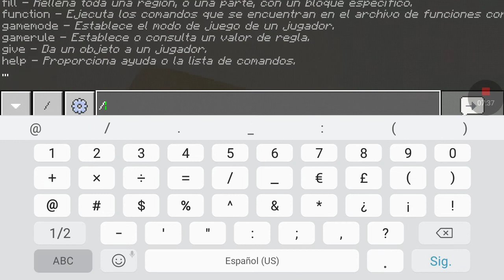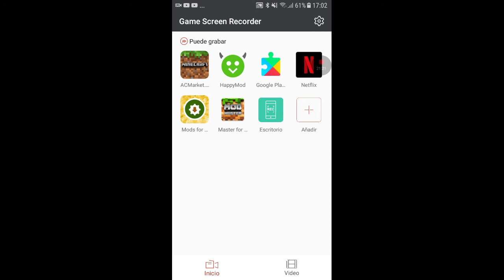peleas de titanes en minecraft pe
aquí el mod de los titanes mutantes

aquí el de los titanes